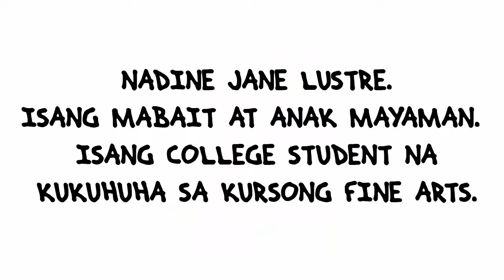Teaser of My Contract Girlfriend For Real?!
Hi guys, this is my first time to do this kind of teaser. Sobrang pinaghirapan ko to. Sana magustuhan niyo.